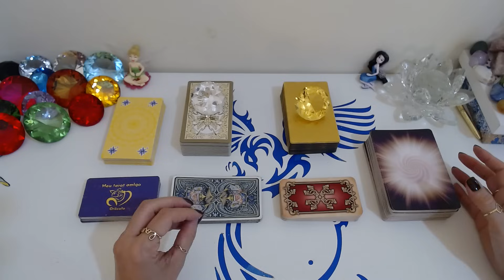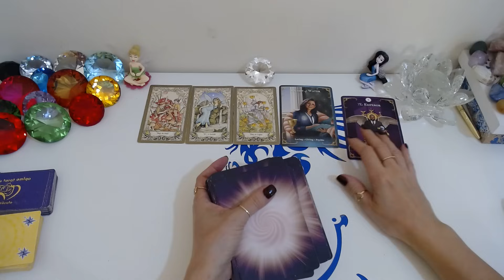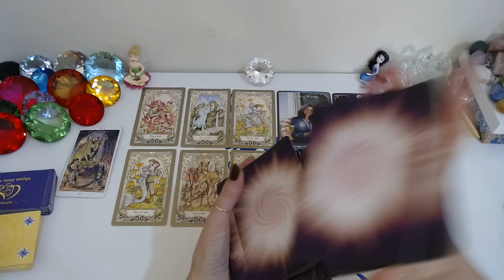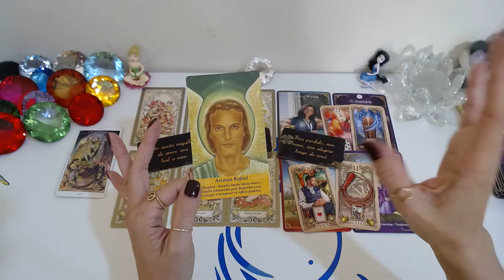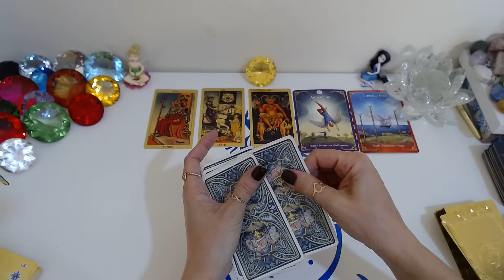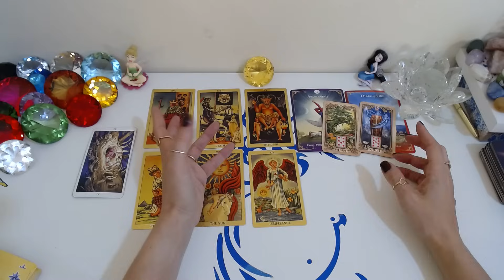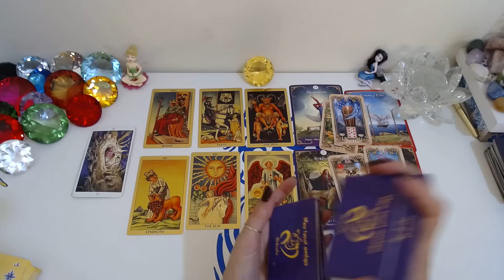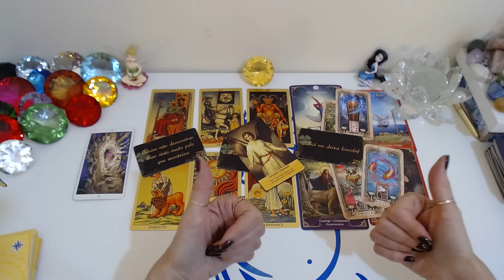💥VOU LER A MENTE E O CORAÇÃO DELE(A) EM RELAÇÃO A VOCÊ AGORA+ 💌3 RECADOS DELE(A)🔮Tarot hoje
💥Toda VERDADE sobre Ele(a) HOJE em relação a VOCÊ❤️Saiba tudo: Pensamentos, Sentimentos e Atitudes🔮Tarot Responde/ Baralho cigano Revela/ Tarot Hoje/ Ele Hoje Tarot. No Universo místico dos oráculos, através de leituras intuitivas do tarot, receba sua mensagem do tarot agora! O Baralho Cigano Responde - Tarot responde - O Tarot do Amor no caminho das cartas revelam para você!

Compartilhem...